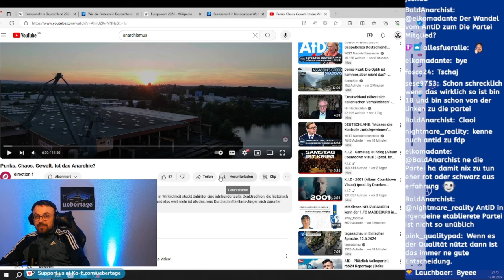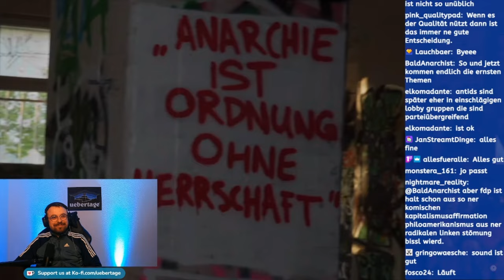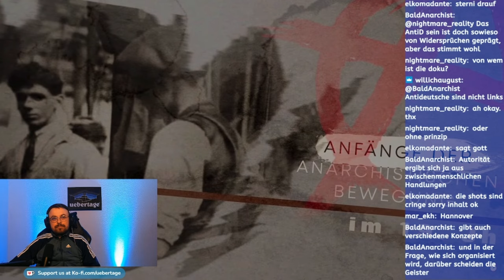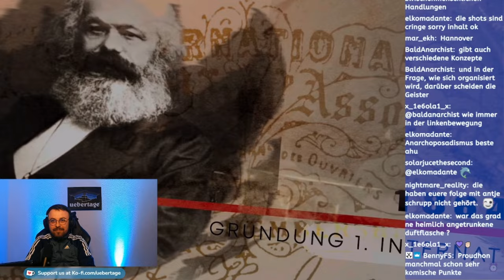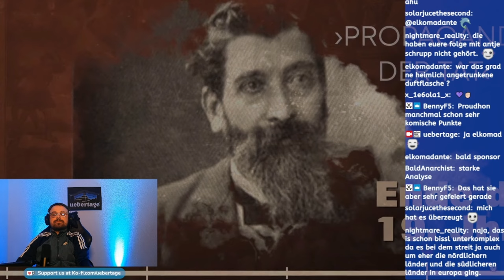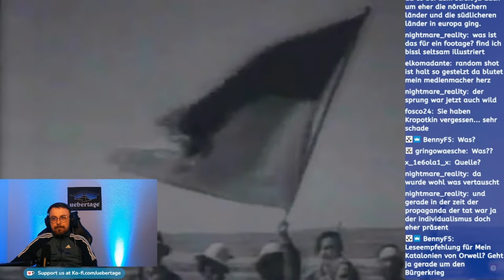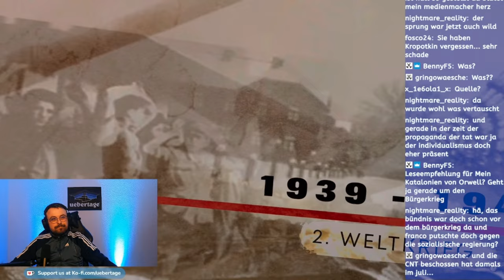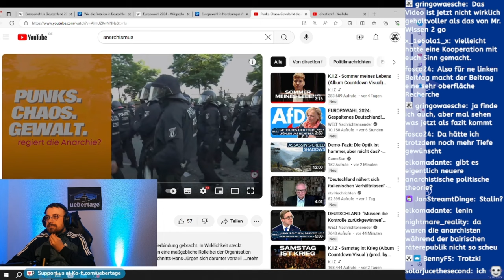Punks, Chaos, Gewalt. Ist das Anarchie?! Überreagiert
Das linke Medienprojekt direction f hat ein Aufklärungsvideo zum Anarchismus produziert. Marian hat es sich mit der Community zusammen angeschaut und ein paar Punkte eingeordnet.

Spenden & Merch

⁠Unterstützt Übertage!